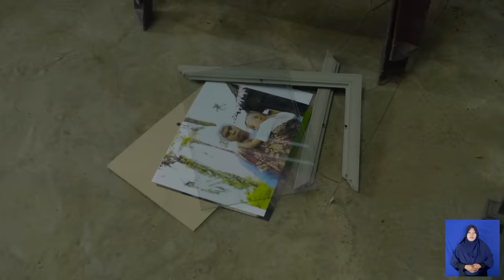KELUARGA BETI KKN (KEMPING-KEMPING NAKAL) DI DESA BETI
for bussines